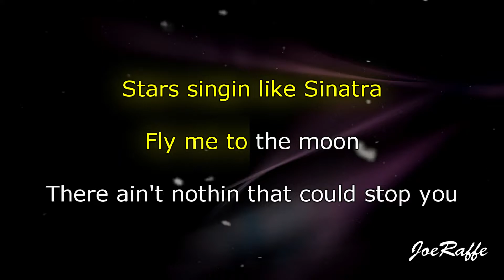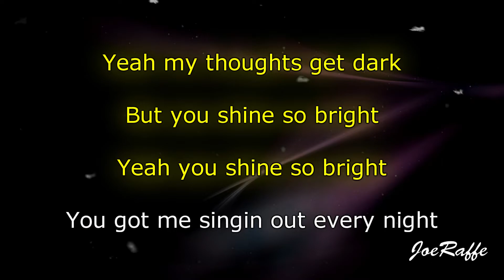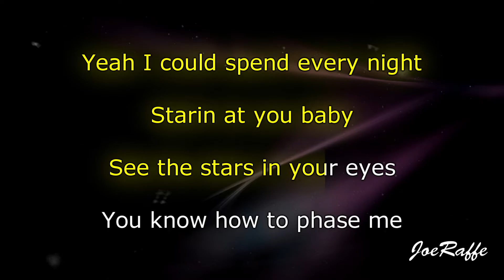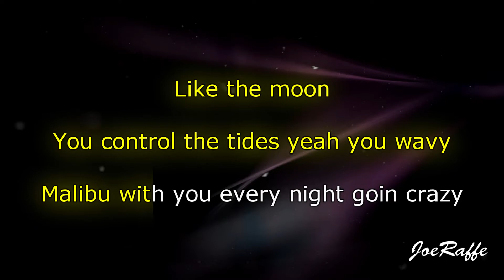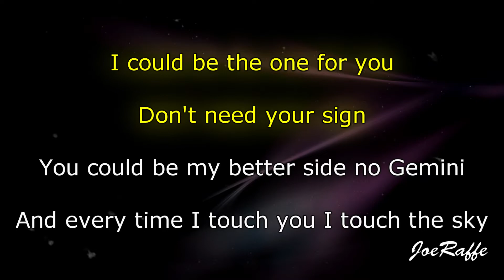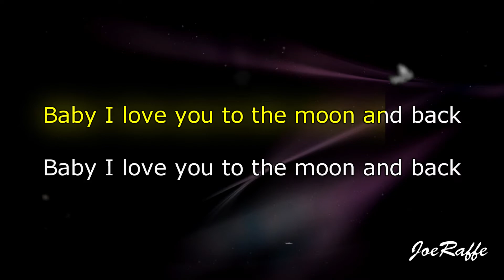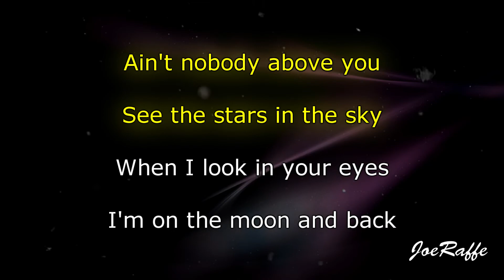JVKE - moon and back (Karaoke)